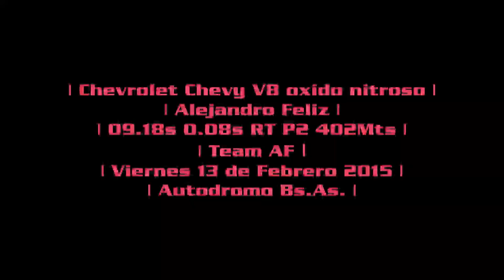#09.18s Chevy V8 Oxido Nitroso | Team AF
Chevrolet Chevy V8 oxido nitroso FunnyCar
Tiempo: 09.18s con 0.08s RT P2 402Mts
Team AF · Piloto Alejandro Feliz
Viernes 13 de Febrero 2015
Autodromo Bs.As. Argentina